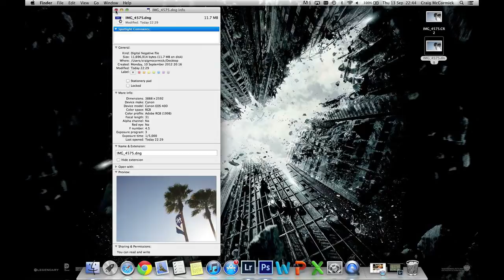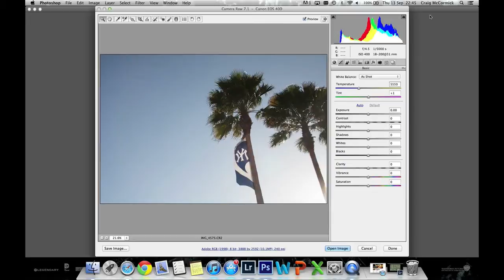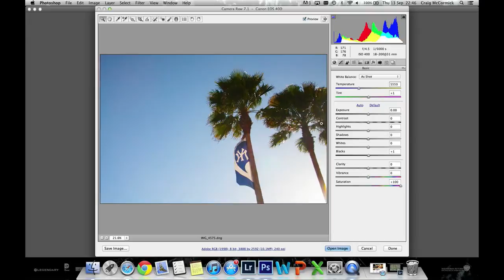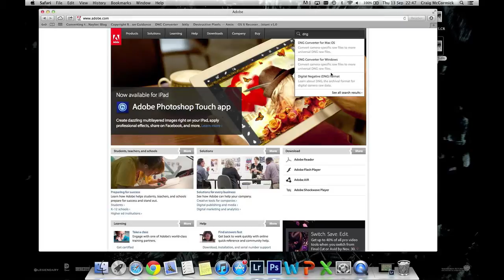Why You Should Use Adobe DNG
I wanted to talk about why you should use Adobe's DNG file format rather than your DSLRs standard RAW file format, and what the benefits are for using DNG when compared to your average RAW format.

Hopefully this helps clear any confusion about what DNG is.